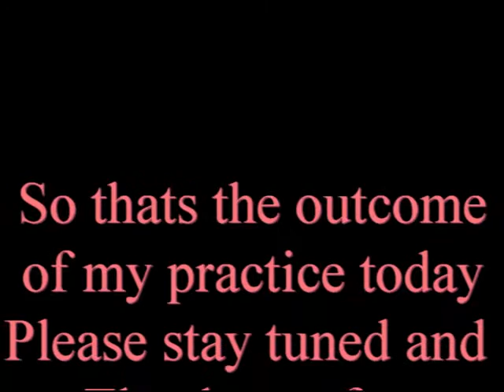my red dragon army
this is a piece i put together today practicing all day . I hope you like it   Please leave comments thank you.